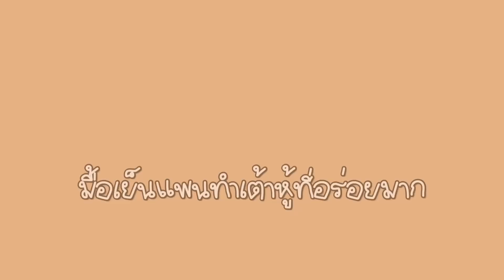DIETVLOG Day6 อุปสรรคทำให้เราแข็งแกร่ง | ปรุงเต้าหู้ของโปรด | ทำ Toast ง่ายๆ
กลับมาดูแลตัวเองอีกครั้ง คราวนี้มาแบบ14วันเลย
ให้ทุกคนได้อยู่ด้วยกันไปยาวๆ เลยน้า

Q&A
อายุ 23
สูง 165 cm
น้ำหนัก 58 kg
กล้อง iPhone 11 . Canon G7X Markii
โปรแกรมตัด Vllo